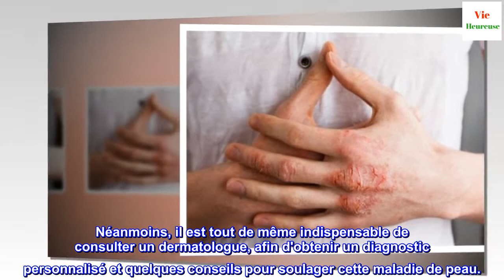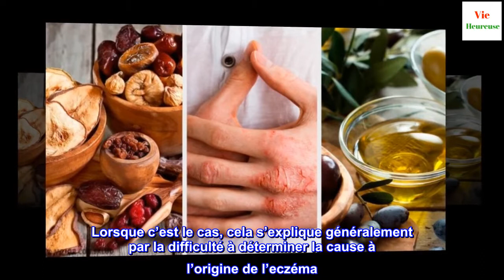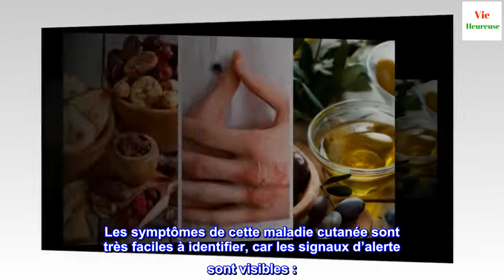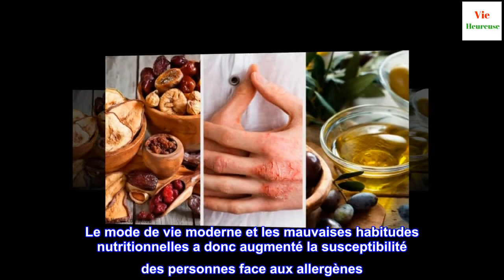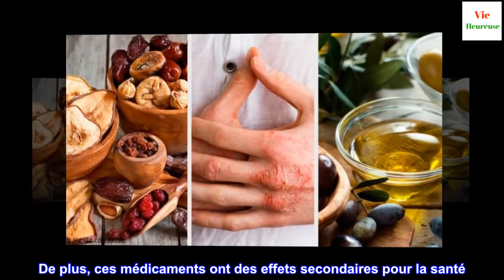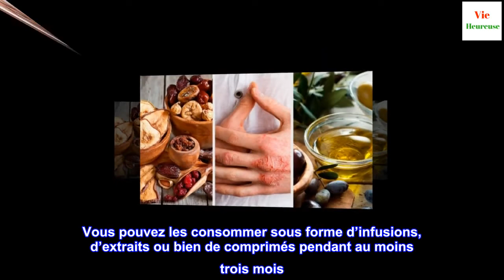L'eczéma : causes, symptômes, diagnostic et traitement